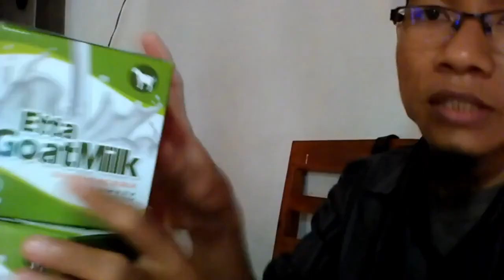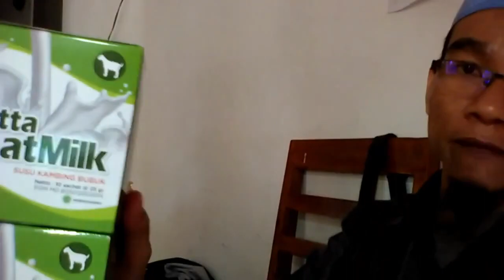Info susu kambing cirebon WA 081282707458